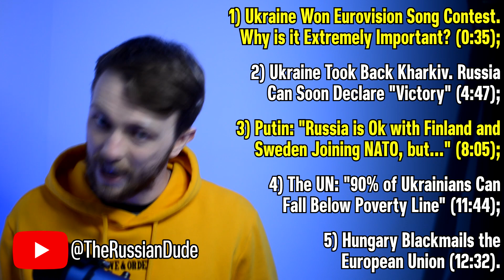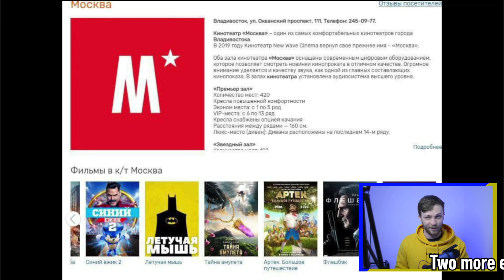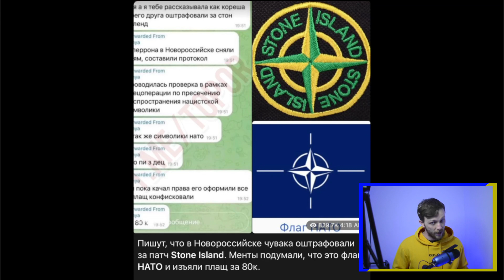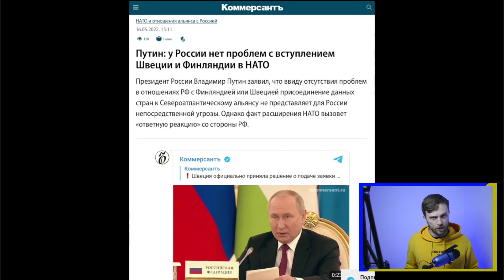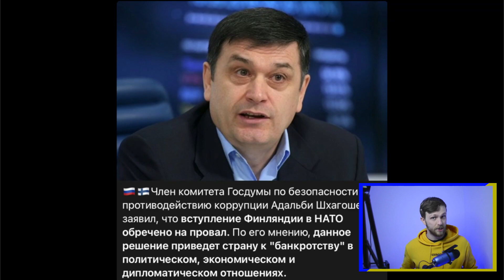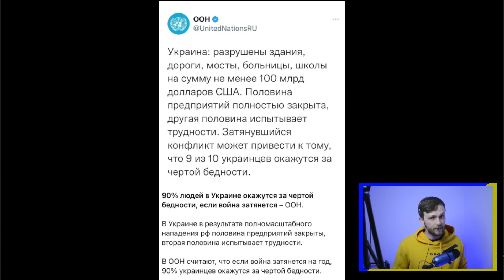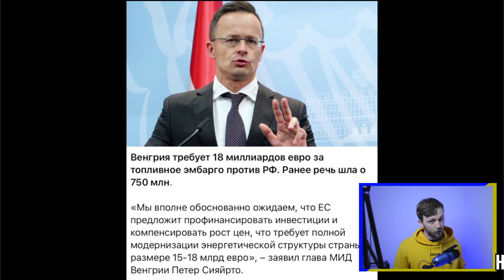Another Crucial VICTORY for Ukraine | 05.16 Russia vs Ukraine Daily Update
This Saturday Ukraine won in 2022 Eurovision Song Contest. This might not sound like anything extraordinary, but it is. Because winning there boosted the morale of Ukrainian people as well as their army. Ukraine also started taking back territories occupied previously by Russia. Putin is not opposing Finland and Sweden from joining NATO, but there will be consequences if they do it. The UN thinks that 90% of Ukrainians will fall below poverty line if this war continues. Hungary blackmails the EU and asks for money. And other major news that happened recently.